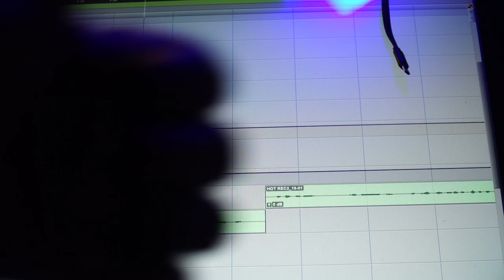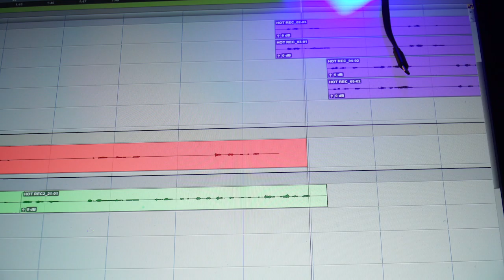KALIQUE MCMILLIAN WEEK 3 B ROLL - Full Sail University DCBS project